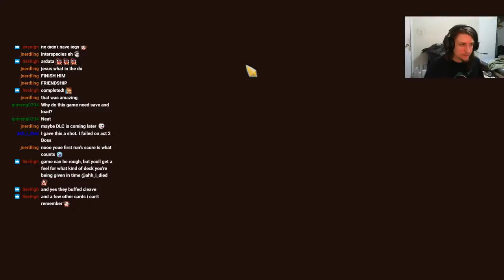Slay the Spire Episode 16